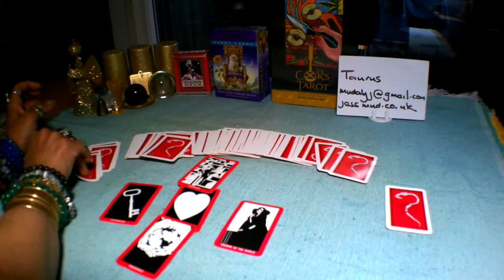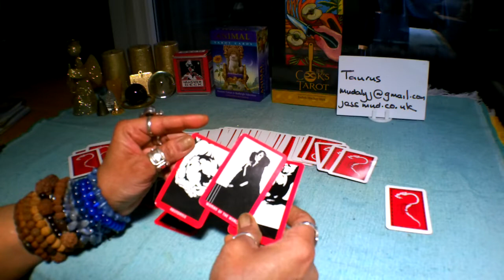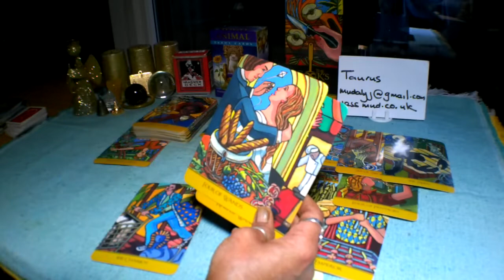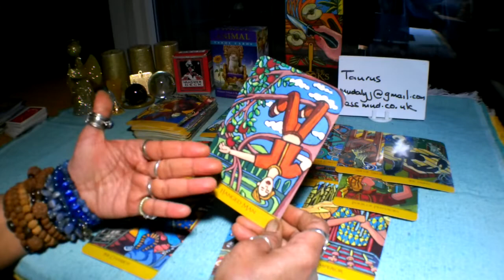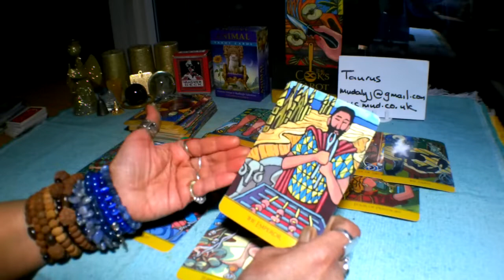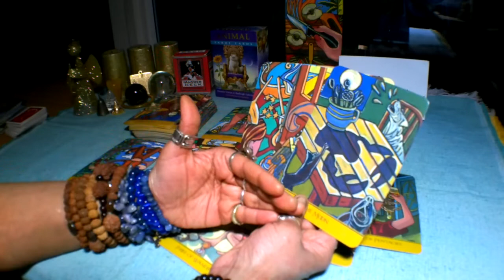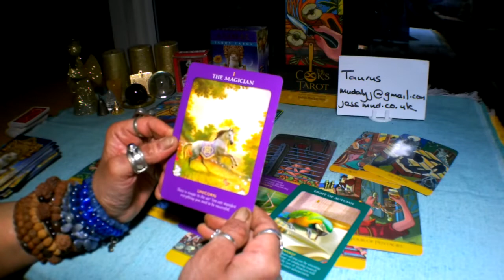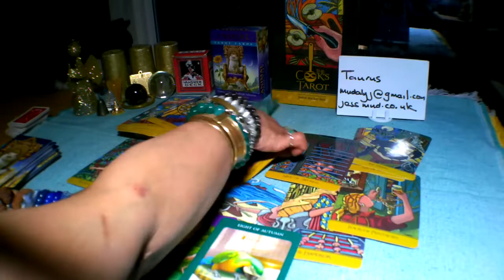🐣🐤🐓Taurus Weekly Tarot Reading 4-10 March 2019. Stability.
Decks used in this reading:

Answer Deck
Cook's Tarot
Animal Tarot